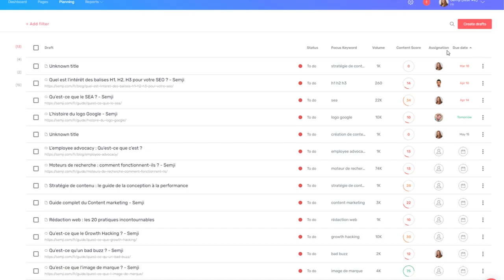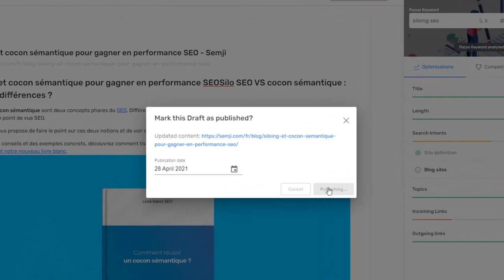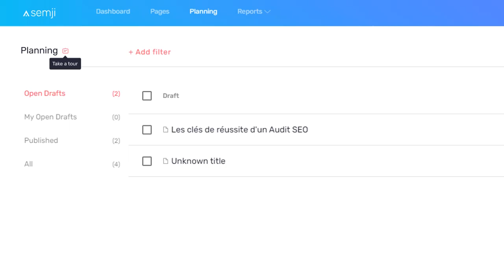Découvrez la plateforme Semji en 2 minutes ! (Français)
En 2 minutes, découvrez la plateforme Semji et tous ses atouts pour produire des contenus bien optimisés pour le SEO.
Décuplez les performances de votre stratégie de contenus grâce aux recommandations pertinentes issues de l'analyse en temps réel des concurrents et des intentions utilisateurs. Laissez-vous guider pour rédiger.